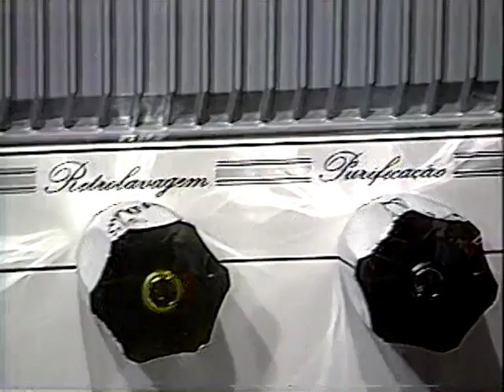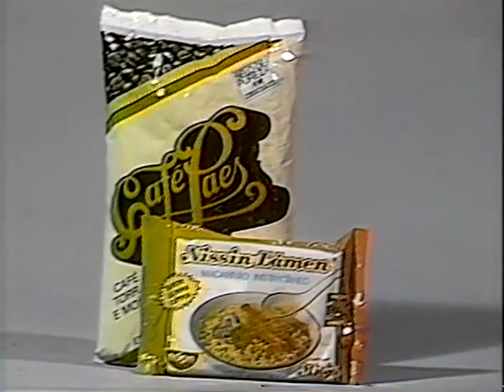Programa Mafalda Mulher - Milton Bittar - Purificador Europa= 10 maio 1991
Em 10 de maio de 1991 , foi um Programa Mafalda Mulher dedicado ao dia das mães. Milton Bittar do Purificador Europa fez promoção especial para a data.